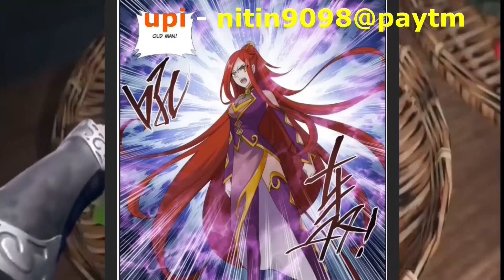Battle through the heavens session 10 episode 23| btth novel chapter 1581 to 1585 hindi explanation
Battle through the heavens session 10 episode 23| btth chapter novel 1581 to 1585 hindi explanation

Battle through the heavens session 10 episode 23| hindi explanation 3n novel

Battle through the heavens session 10 episode 23 novel
Battle through the heavens session 10 episode 23 hindi explanation
Battle through the heavens session 10 new episode

btth novel chapter 1581
btth novel chapter 1582
btth novel chapter 1583
btth novel chapter 1584